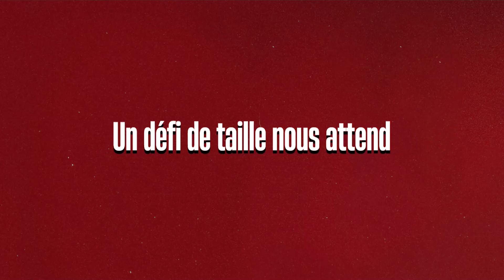SFP - ST : interview de Laurent Thuéry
🗣 Avant le déplacement au Stade Français Paris, Laurent Thuéry répond aux questions des journalistes.

Découvrez son ITW